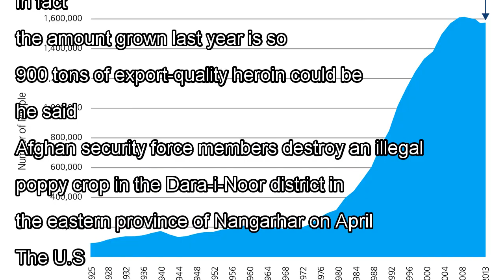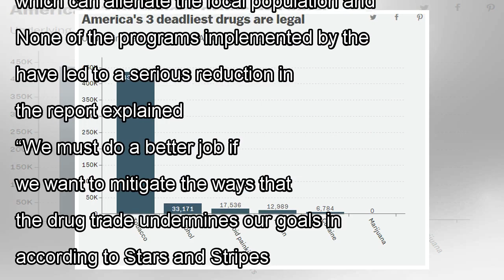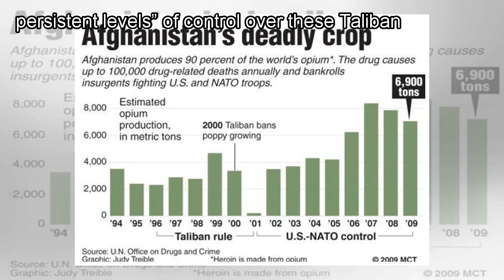News The U.S. spent $8.6 billion on the war on drugs in Afghanistan—and it's still losing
Afghanistan’s narcotics industry is booming, despite the U.S. spending $8.6 billion since 2001 to cu...